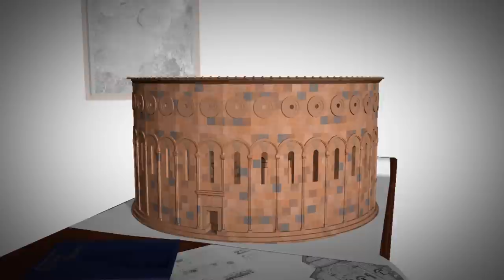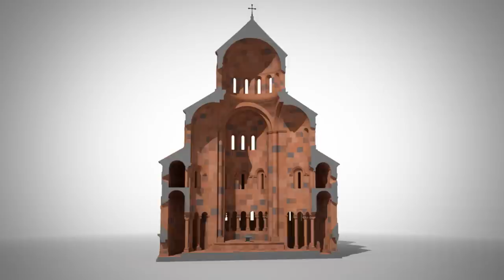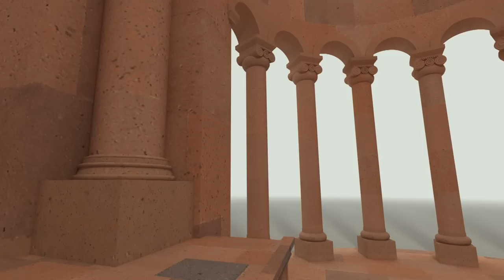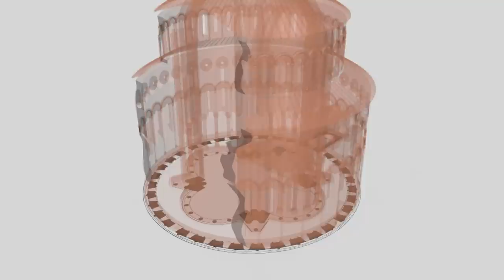Գագկաշեն եկեղեցի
Ֆիլմը ներկայացնում է Բագրատունյաց մայրաքաղաք Անիի Գագաշեն եկեղեցու պատմությունը: Ֆիլմում առաջին անգամ եռաչափ մոդելավորմամբ տրվում է ավերված եկեղեցու վերականգնված տարբերակը:
Սցենարի հեղինակ Սամվել Կարապետյան
Ռեժիսոր Տիրան Կարապետյան
Երաժշտություն Այդին Դավուդի